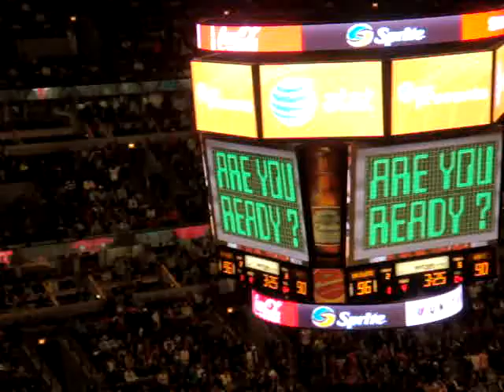chicago bulls4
nba